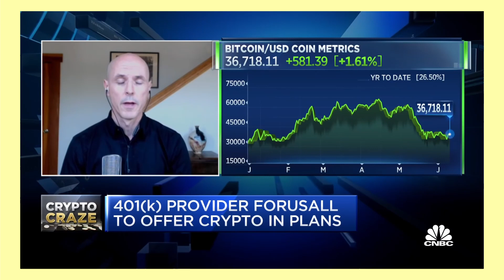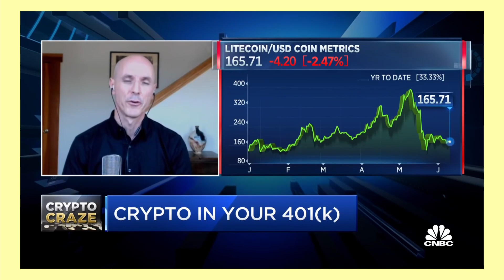ForUsAll, a 401(k) provider, wants to bring cryptocurrency to Americans’ retirement funds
A  401(k) provider called ForUsAll is now allowing participants to allocate up to 5% of their retirement funds into cryptocurrency. Coinbase will secure and manage the funds.

Source: CNBC

NEVER click on links in the comment section!!! Might be SCAM!